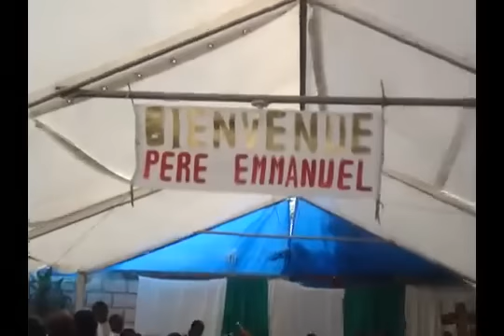Installation Rev. Pere Emmanuel à Gressier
Installation Père Emmanuel Sainteliat à Gressier